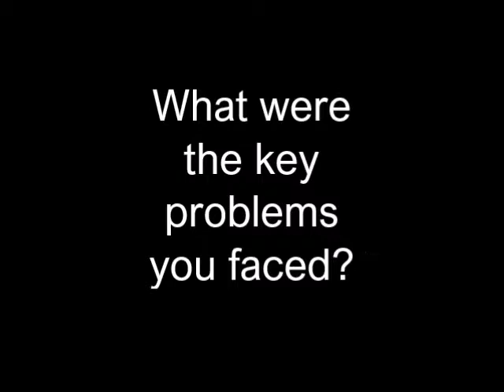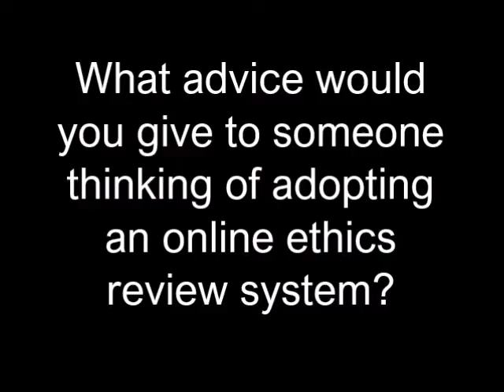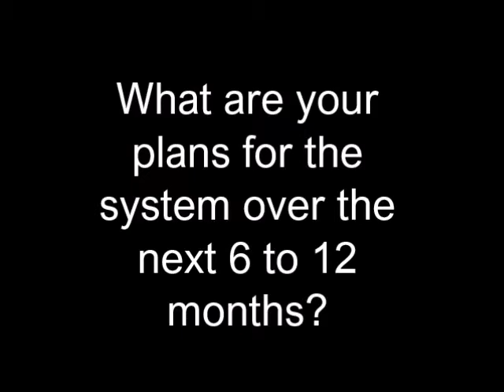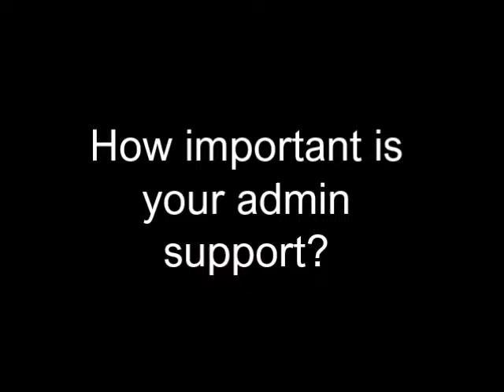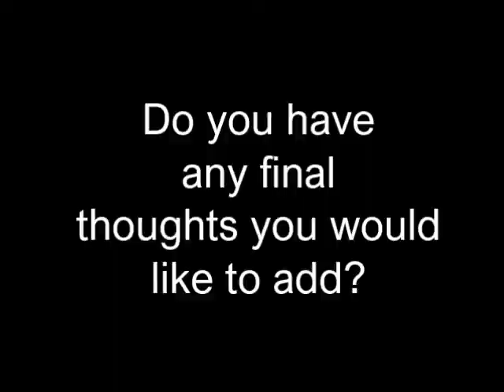Cranfield University discuss their ethics review system "Cures"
Cranfield is an exclusively postgraduate university that is a global leader for education and transformational research in technology and management. Its disciplines cover aerospace, agrifood, defence and security, energy, environment technology, leadership and management, manufacturing, and transport systems.

Research ethics is an extremely important topic because of the University’s research-intensive nature. Its diverse disciplines, however, make research ethics a particularly complex issue.

Before adopting EthicsRM, the University had three separate ethics review processes covering its varied disciplines. It recognised that a streamlined and unified system would support consistency in its approach to ethics.

Two of the previous ethics processes were entirely paper-based, while the other was online using a system developed in-house. Over time, the system’s administrator functionality became extremely time consuming and it was obvious that it was unsustainable.

Instead the University felt that a new system was required from an external supplier able to offer full and effective technical support.

After a rigorous selection process, EthicsRM was chosen – not only because of the wide range of processes that the system could easily handle, but its flexibility made it relatively quick to set up, even with Cranfield’s complex process flows. “The most time-consuming part of setting up the system was getting the academic staff to agree on the wording of the questions that applicants needed to answer,” explained Cranfield’s Brenda Roshier, Project Manager for the introduction of the system.

“Both reviewers and applicants find EthicsRM highly intuitive,” according to Andrew Kirchner, who was brought in to set up the system. “The system does what we want. Our biggest challenge is finding enough staff to act as reviewers, as we are asking all masters and doctoral level research projects to go through the system.”

Cranfield currently has applications based on four levels of risk and is shortly to introduce an additional level for human research that only requires a light touch consent approach. Andrew continued: “Changes like this are easy to make in-house using EthicsRM’s customisable workflow.”

“With a partner like Infonetica, we felt confident about being able to make changes in the system and test them fully prior to going live.”